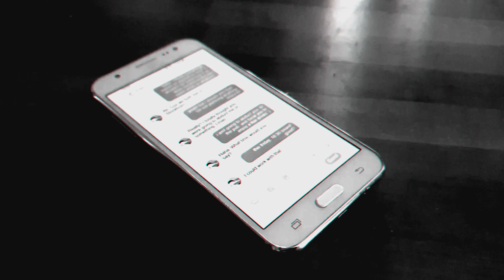fifty / fifty [oc pmv]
(THE WARNING MAKES THE FOOTAGE SEEM WORSE THAN IT IS LOL its barely recogniseable half of the time i just wanted to be safe. also i recommend not turning up the sound in the beginning the song is kind of loud)
SONG: 50/50 by jockstrap
omg a video?!?!? this is actually an assignment i got this week from university - i basically had 2 days to make a video using "montage" techniques but it could be interpreted very loosely. so this was made in 2 days (shoutout to the ppl who joined the stream i did the art on LOL)

who are these guys?? well unlike pareidolia theres not really a huge story or anything, basically i actually made the robin (the guy with knife) for one of the assignments i had to do for the application to the university. and i just reused him for this video LOL. all u have to know is that he's a serial killer.

who kills bcs hes like a hardcore reddit libertarian and worships the people who have "made it" - his killings usually target people even just vaguely associated with beliefs/movements that criticise the system that puts certain people at the top. u can read the comic i made to introduce this guy for the assignment earlier this year below: